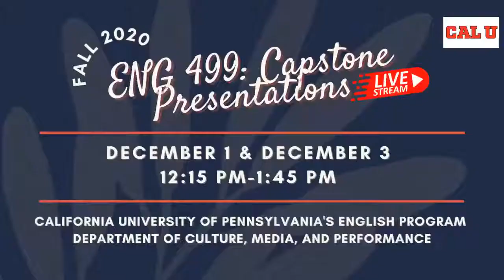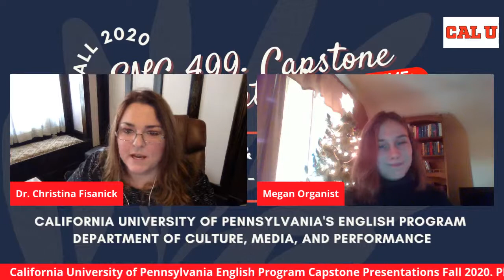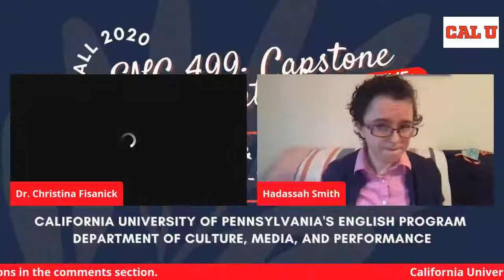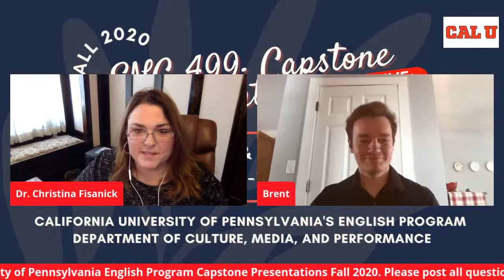CAL U of PA SENIOR ENGLISH MAJOR CAPSTONE PRESENTATIONS, DAY TWO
Join us as six English majors from California University of Pennsylvania present their capstone thesis projects. Their work showcases the culmination of their studies.

@ 12:15:  "Serving Up the Truth" Kennedy Marie Johnston
@ 12:30: "Forged by Fire" Ciera Jones
@ 12:45:  "Wine & Roses" Megan Organist
@  1:00:  "Rings Around the Forest: A Collection of Confessional Poetry" Megan Shaffer
@ 1:15: "Born This Way"  Hadassah Smith
@ 1:30:  "Octane" Brent Zavislak